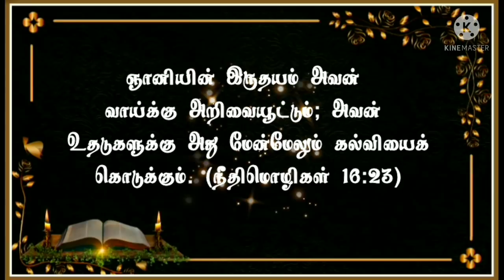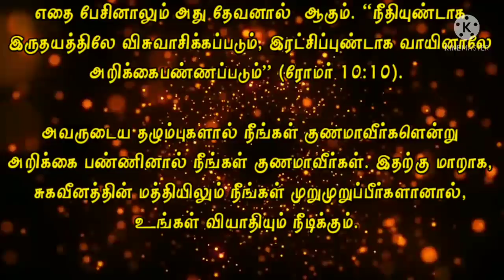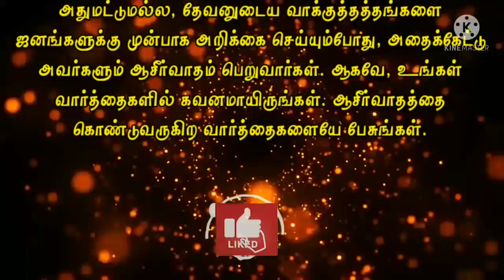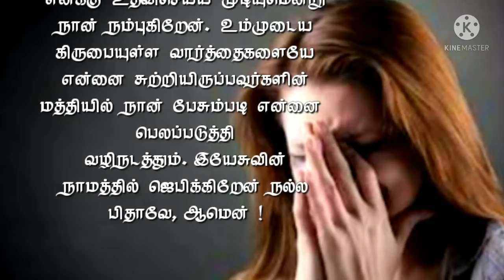Today Bible Verse in Tamil I Today Bible Verse I Today's Bible Verse I Bible Verse Today I26.08.2021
ENGLISH VERSION: Today's Bible Verse (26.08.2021):

VERSE:
The heart of the wise teacheth his mouth, and addeth learning to his lips. (PROVERBS 16:23 KJV)

EXPLANATION:
At times, we are so impulsive that we speak not knowing the repercussions. Later, when we realize of not to have spoken such words, we will blame our circumstances for our impulsive nature.

We read in the Bible, “Intelligent people think before they speak; what they say is then more persuasive” (Proverbs 16:23).

That is why the Bible reminds us that “The tongue has the power of life and death and those who love it will eat its fruit” (Proverbs 18:21).

Jesus was anointed to preach the good tidings to the poor. The Bible says “Pleasant words are as honeycomb, sweet to the soul, and healing to the bones”(Proverbs 16:24). Jesus always spoke words of grace and comfort.

One day a man affected with palsy was brought to Him. The Bible says “… For the LORD does not see as man sees; for man looks at the outward appearance, but the LORD looks at the heart” (1 Samuel 16: 7).
Jesus knew about his past life and found that this man was sick because of his own sin, but he was brokenhearted, when brought to Jesus.

When Jesus saw this man, a great compassion came within Him. Nobody wanted this man. He was sinking in sin and now he was totally disabled. Jesus spoke “Son, your sins are forgiven”, which were words of grace. That man was healed at that very moment.

Yes! Lord Jesus Christ was sent to preach good tidings of peace, words of grace and words of mercy.

Jesus never came in to this world to condemn us. He came to heal the sick and deliver people from the powers of the evil one. Words of grace and comfort are spoken when we are filled with the Holy Spirit. Jesus Christ was born of the spirit and so whatever He spoke, was done accordingly.

According to the Bible, whatever you say shall be done for you as “ it is with your mouth that you profess your faith and are saved” (Romans 10:10). If you confess that by His stripes you are healed, then you will be healed. On the contrary, if you murmur and complain of your sickness then you are prolonging your healing.

Similarly, if you are facing any hardship and become a victim of self-pity then you can never get out of that situation. However, if you confess, “I am more than a conqueror” you will surely be victorious.

Not only that, when you speak words of promise to other people, they too will be blessed. So, be careful of what you speak!

PRAYER:
Loving Father, I seek Your grace to speak very cautiously. Help me claim Your unfailing promises even in darkest hour, for You alone can deliver me and grant me victory over my problems. May my words be pleasing and comforting to people around me and through me may they know Your constant love. In Jesus’ name, I pray, Amen !